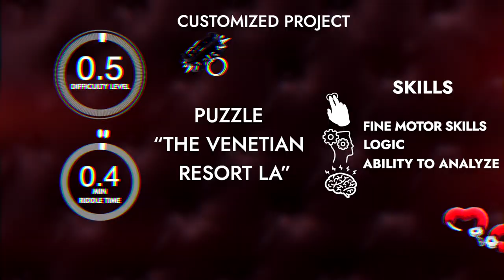The hotel customized Escape room puzzle, Escape room gadget.